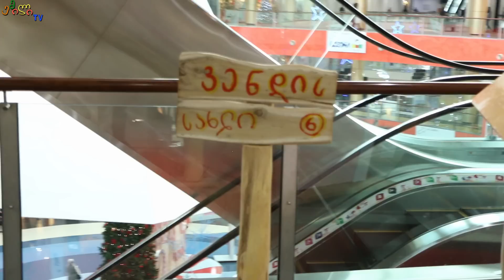ემილი ათვალიერებს ზღაპრის გმირების ხის სახლებს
ემილისთან ერთად აღმოვაჩინეთ პატარა ჯადოსნური სამყარო სადაც განტავსებული იყოს ზღაპრის გმირების ხის სახლები, სახლებთან ერთად იყო სასრიალო და ასაწყობი კუბიკები